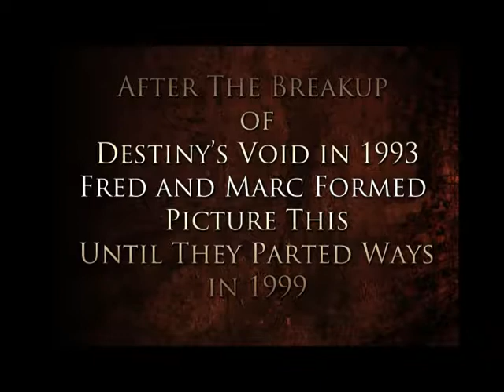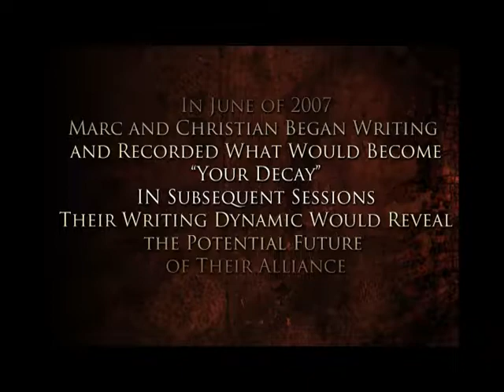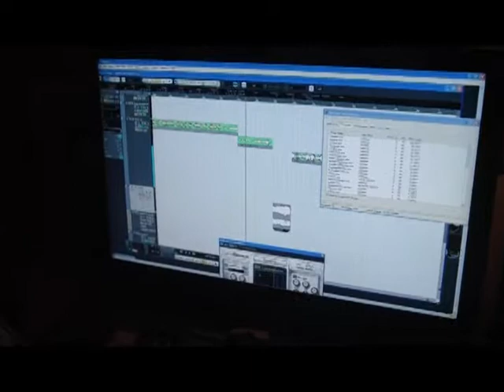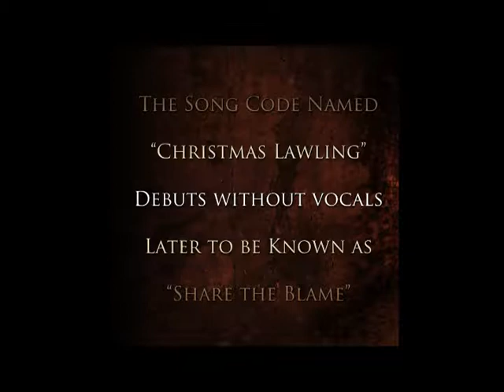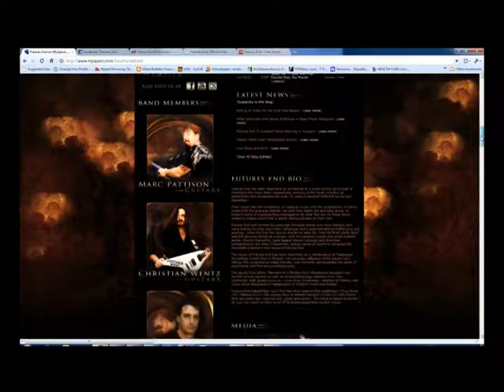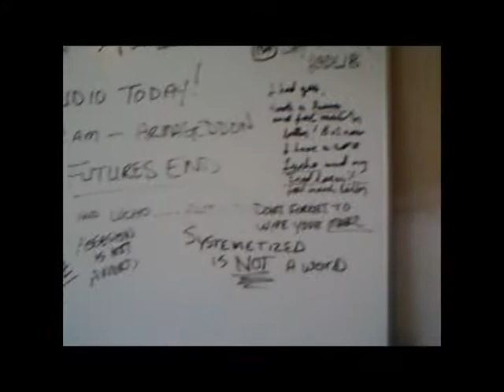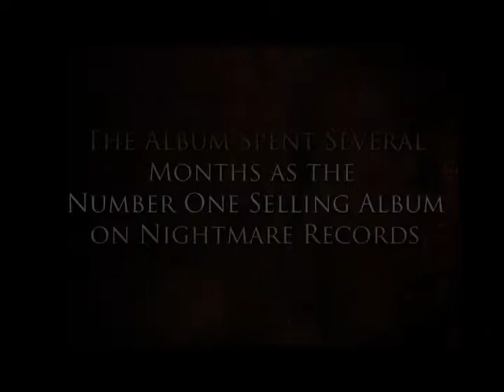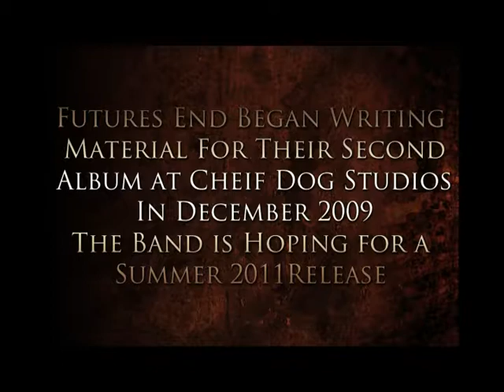Futures End - Memoirs of a Progressive Band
Documentary style history of how the band got together and the creative process for the songs of the debut album and the first live performance at ProgPower 10 in Atlanta Georgia USA. Featuring interviews and candid testimonials from each band member, behind the scenes studio and live footage. Produced by Christian Wentz.